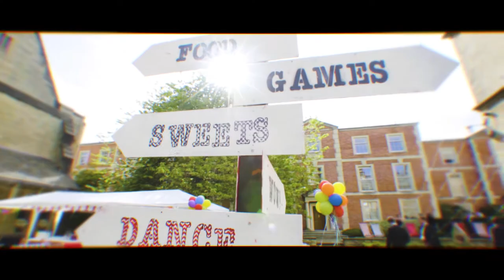Harris Manchester College Ball 2017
In 2017, the annual Harris Manchester Ball was entitled 'Laughter in May'. The event transitioned from an afternoon garden party, to a dinner in hall, to a celebration running through the early hours of the morning.